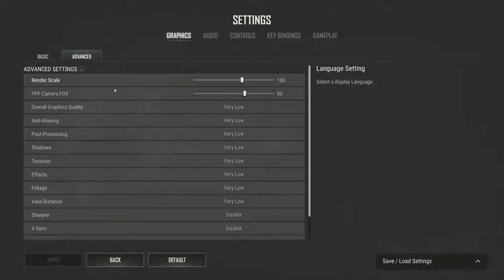WINNER WINNER CHICKEN DINNER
PUBG IS THE BEST BATTLE ROYALE EVER MADE
-Putin